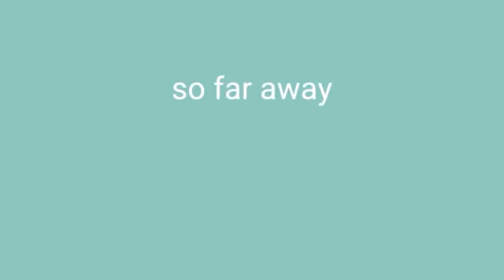So far away - meme (cute cut pro) (+13) THANK YOU ALL FOR 40+ SUBS 😍😍😲😳😳💗💗💓💗💞💞💖💟💜💝💟❤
Thank you all so much for 40+ subs! It feels like I'm gaining back my deleted account again qwq

Cool peeps in this video/my bootiful friends uwu:

lazy Xing
Depressed kiddo - boi
Evy Direct0